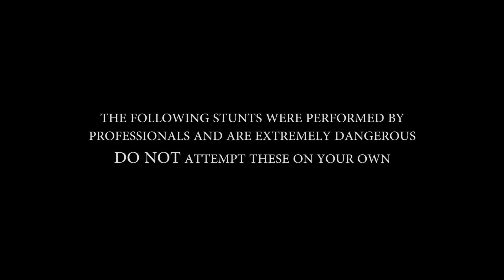Fire Skateboarding - ULTRA SLOW MOTION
I have to give kudos to Jonathan and Jason Bastian for their level of control under pressure. Despite their boards and obstacles having been set ablaze, they were able to pulls some crazy tricks.

Thanks so much to Tom Rhys from Raven Underground for providing the music on this edit. He has some amazing music so make sure to check out his album

Adam Shomsky helped a ton with high-speed camera operation on this project and has a more extensive Fire Boards edit dropping very soon so make sure to check out his channel @

Special thanks to Charles Fultz for his help with the fire aspects of this piece! Check out his work with the Zombie Go Boom crew @

This was shot on a Sony FS700 and an NAC HX-1 high-speed camera at frame rates between 240fps and 2000fps. Thanks to Kent Peterson from NAC for coming out with the camera!

Direction/Edit: Darren Dyk
Camera Operation: Darren Dyk, Adam Shomsky